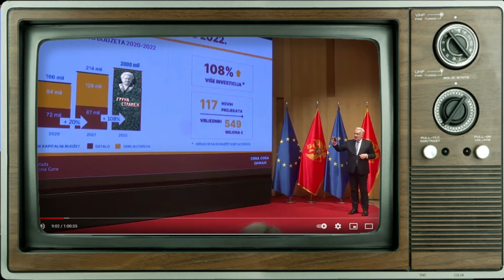Zdravko Krivokapic -Premijer predstavlja "Maršalov plan"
Crna Gora ce imati standard Luxemburga 2022 godine, ukupno.